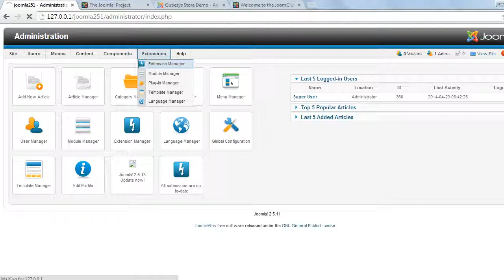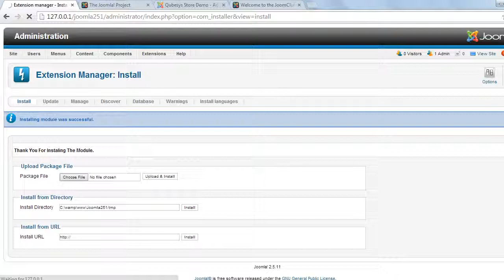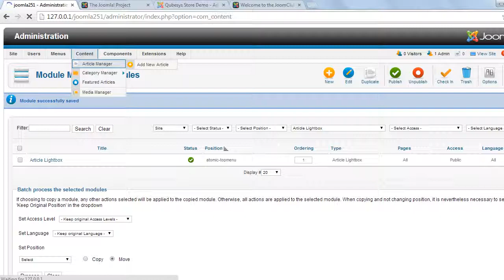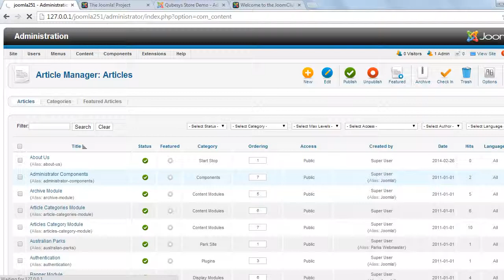Fancy Article Lightbox Joomla Module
Fancy Article Lightbox is a nice and lightweight Joomla module, where you can show your articles on a nice menu items list and get them displayed on a Lightbox on the same page. Looks awesome and works great! Highly configurable and backed with a 24x7 Customer Support package. This module is cross browser compatible and works on all the modern browsers. Bug Free and works great! Compatible with Joomla 1.5.x , 2.5.x , 3.x.x , 3.2.x. The Downloads Access and Extension Support is valid for 6 months from the date of purchase.